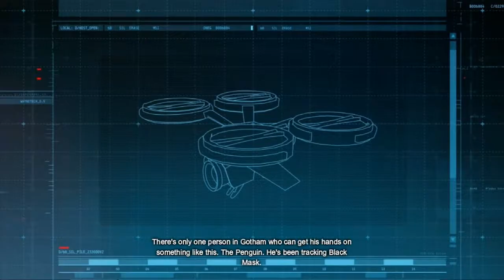BATMAN ARKHAM ORIGINS GAMEPLAY WALKTHROUGH #3 - ENIGMA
Can we smash 50 likes for episode #3?!

If YouTube ever decides to process videos regularly again, I will be doing my best to upload 2x a day on this channel. So far, this game looks badass and I can't wait to get more episodes out for you guys! Thanks for your continued support!

Batman: Arkham Origins is an action-adventure video game developed by Warner Bros Game Montreal and released by Warner Bros. Interactive Entertainment for the PlayStation 3, Xbox 360, and Wii U, and PC (Microsoft Windows). The game is the third entry in the popular Batman Arkham mythos and a will serve as a prequel to the two previous games in the series, Batman: Arkham Asylum and Batman: Arkham City.

About five to seven years before the events of Arkham Asylum Batman is on the verge of completing his second year of crime fighting and for the most part is use to fighting those who are weaker and slower then him. That all changes on Christmas eye when Black Mask puts a 50 000 dollar and one night deadline bounty on the Batman's head. The bounty has drawn the attention of eight of the best contract killers in the world whom one by one Batman has to defeat while at the same time dealing with the enigmatic Anarky, the crazed clown like villain The Joker, and earn the trust of Police Captain James Gordon.

Batman learns of a breakout at Blackgate Prison being led by Black Mask who has also taken Commissioner Gillian B. Loeb hostage. Arriving at the Prison Batman discovers a ferocious humanoid Crocodile like creature calling himself Killer Croc aiding Black Mask. Tracking Black Mask and Loeb to the execution chamber Black Mask states that he's starting a clean slate, of which Loeb is not a part of. Simultaneously releasing Calendar Man and killing Loeb in his place Black Mask makes his escape while Killer Croc fights Batman. Defeating Croc Batman threatens to throw him off a cliff while Croc mockingly explains that Black Mask has set up a contest of sorts inviting 8 of the world's top assassins to kill Batman in one night for a 50 000 dollar bounty.

Escaping the GCPD as they retake the prison Batman goes back to the Batcave to analyze the data from a drone he found in the prison and learns that including Croc there are a total of 8 assassins trying to kill Batman:

The veteran mercenary Deathstroke.
The unrivaled marksman Deadshot.
The Spanish super soldier Bane.
The unstable pyromaniac Firefly.
The Tazer gauntlet armed Electrocutioner.
The unmatched Lady Shiva.
And the mysterious Copperhead.